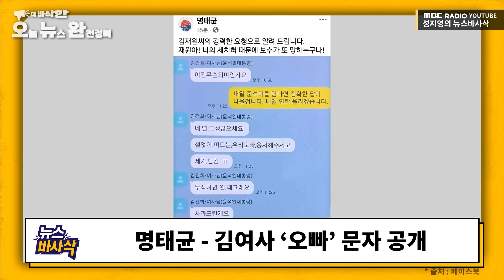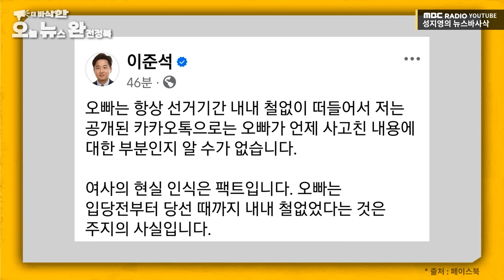[뉴스바사삭] “오빠 무식, 선생님께 의지" 김 여사 MBC 241015 방송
[더 바삭한 오뉴완]

명태균 - 김여사 '오빠' 문자 공개
김여사 "철없이 떠드는 우리 오빠, 용서해주세요"
김여사, 尹 지칭하며 "무식하면 원래 그래요"
김여사 "明에 의지하는 상황.. 오빠 지가 뭘 안다고"
명태균, "재원아 네 세치혀 때문에 보수가 또 망하는구나"
김재원 "명태균, 곧 철장에 들어갈 개"
명태균, "바깥에 묶인 개가 방안 애완견 어찌 사는지 아나"
대통령실, 어설픈 해명 말고 큰틀에서 얘기해야

- 김영우 전 국민의힘 의원 * 김상일 정치평론가